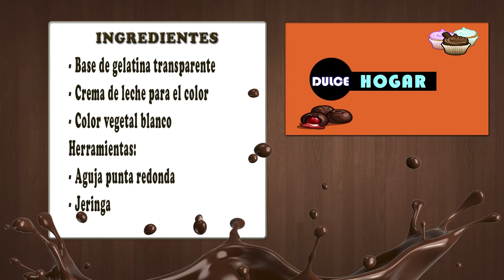Como Realizar un Ramo de Novia en Gelatina - CocinaTv por Juan Gonzalo Angel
La Gelatina Es Un Excelente Acompañante Para Nuestras Comidas, Además Aporta Grandiosos Nutrientes Para Nosotros.
La Mayoría De Las Veces Se Utiliza Como Postre O Pasa Bocas, Y Nada Mejor Que Esta Obtenga Diseños Y Creaciones Realmente Sorprendentes.
Por Eso Hoy Te Voy A Dar Las Técnicas Que Yo Aprendí De Como Hacer Gelatinas En 3D Y Así Poder Generar Ingresos Para Ti Y Poderte Divertir.